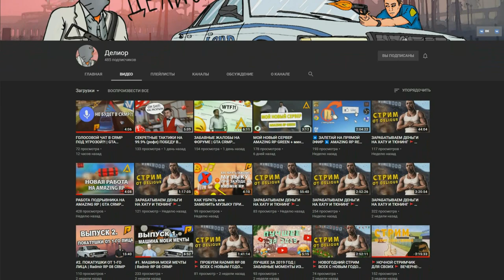🔥CRMP AMAZING RP - ОБЛАВА НА ФСБ | ЗАХВАТИЛИ ИХ БАЗУ | ЖЕСТКАЯ ПЕРЕСТРЕЛКА!#1265